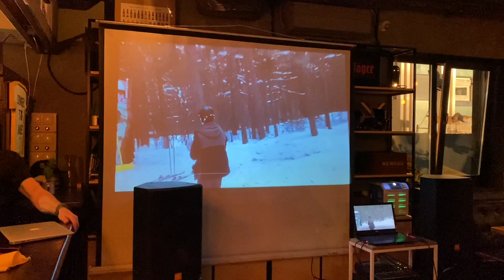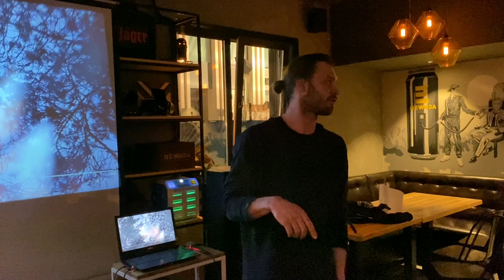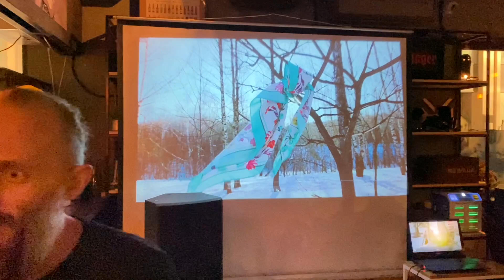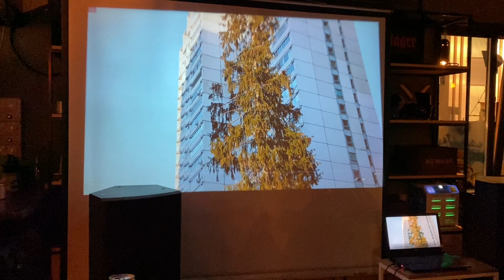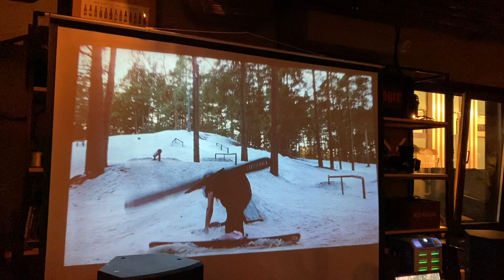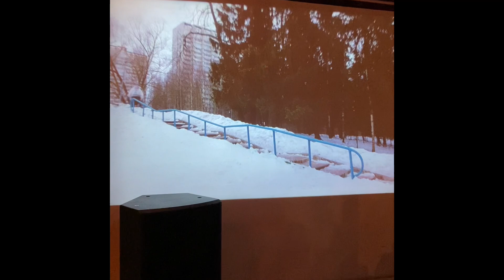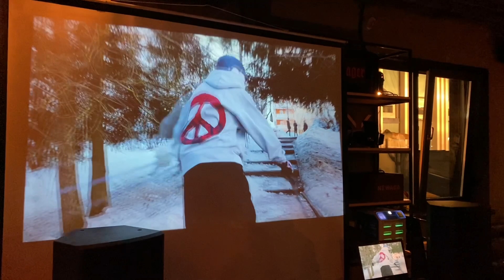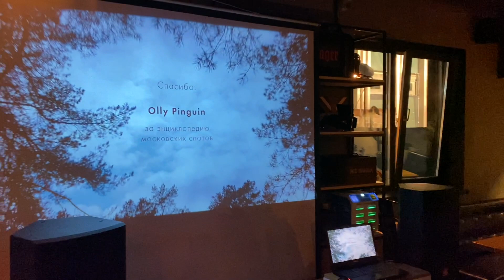Премьера лыжного фильма "Turmoil" в Newada bar 24.04.22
Сходил на премьеру в Newada bar на лыжный фильм "Turmoil"
Оператор : Петлин Сергей
Райдер : inst @dasha_gangsta_russia